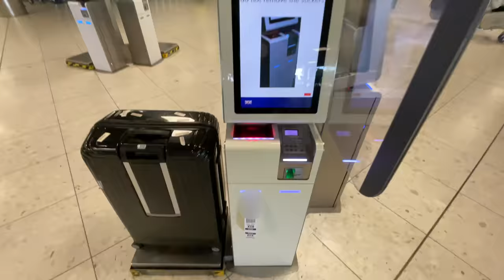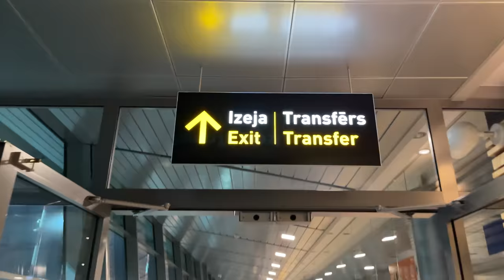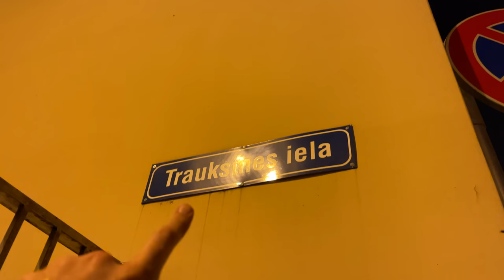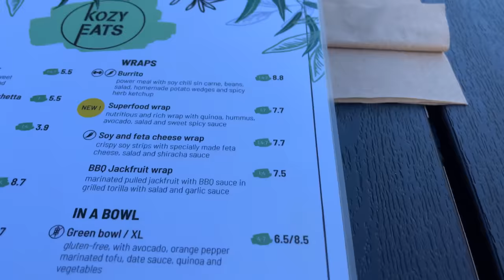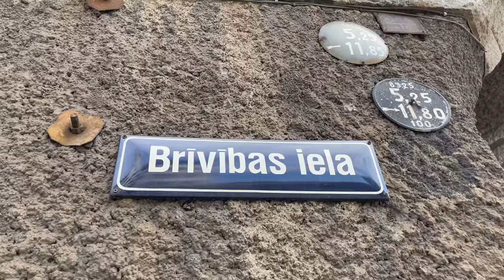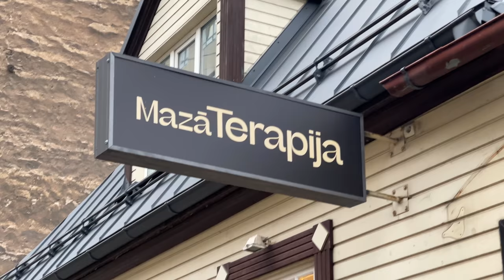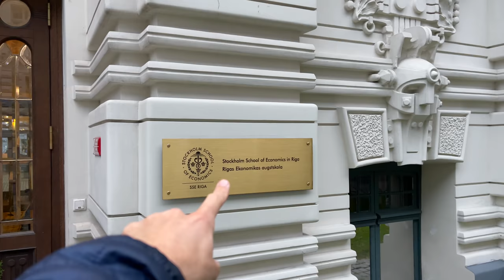Our First Impressions Of LATVIA (Not What We Expected)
In today's episode, we head to the Baltics to explore the beautiful city of Riga. The Latvian capital is famous for its well-preserved historic old town and we were very excited to FINALLY make it to one of our closest neighboring countries!

Despite Latvia being so close to Sweden, we'd never made it there until now. Maybe that's what happens when something is just too nearby and...familiar?😌

We are Oskar & Dan, two boys from Sweden who decided to change the course of our lives, drop out of university and live life full-time. We're planning to visit every country in the world before we're 30 with an initial goal of 100 countries before we turn 25. By the time of posting this video, we're both 24 :)

Latvia was country #77/197🌍